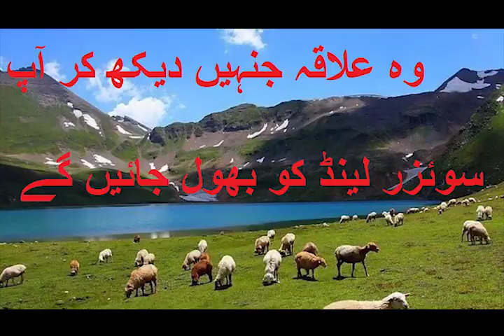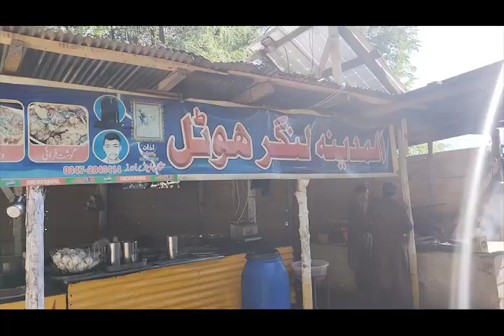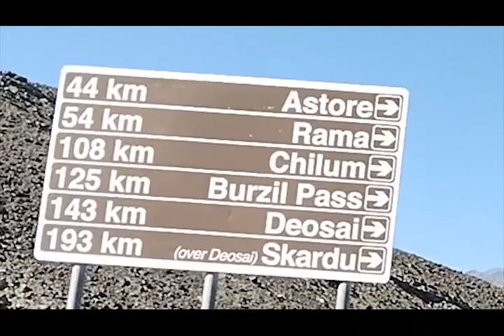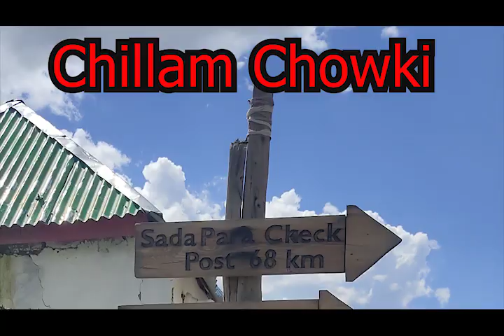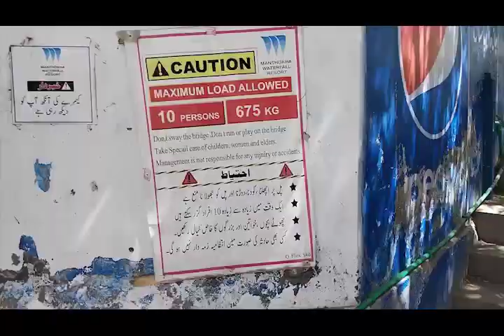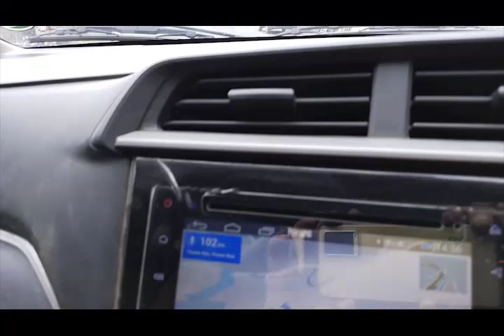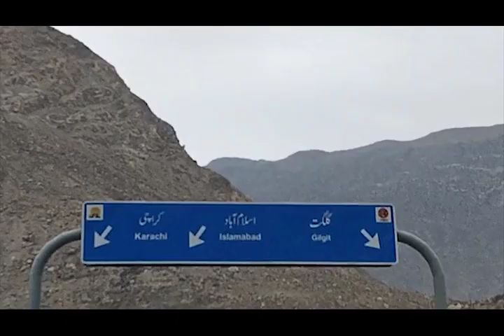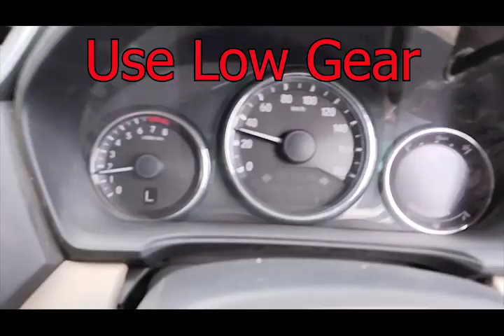Skardu Astore Deosai Minimarg Rainbow Lake 1st time Complete Story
1st time complete adventure story with driving preauction. so many beautiful areas discovered.